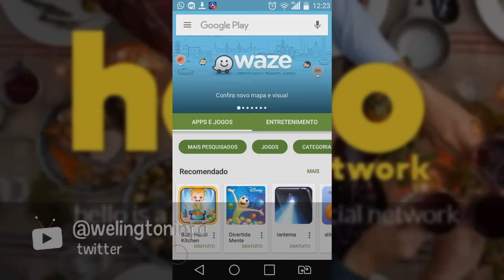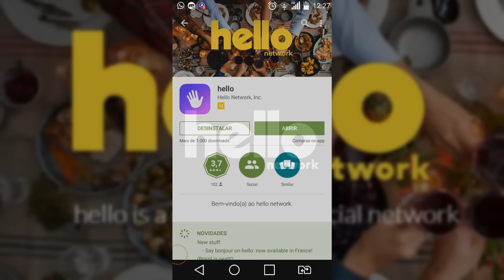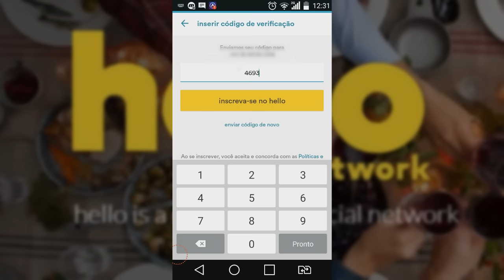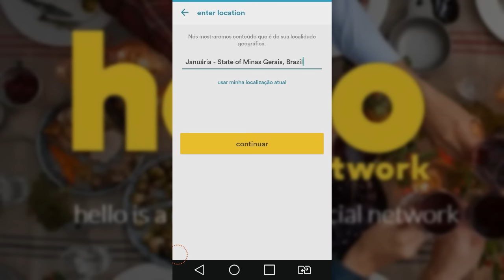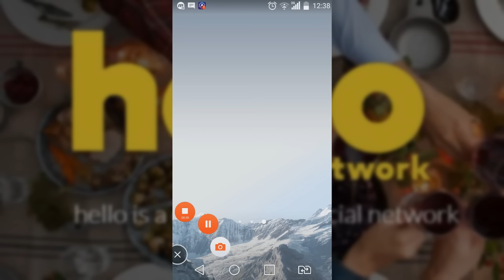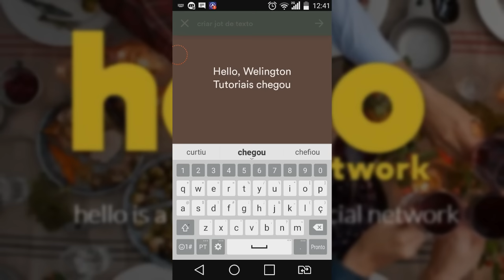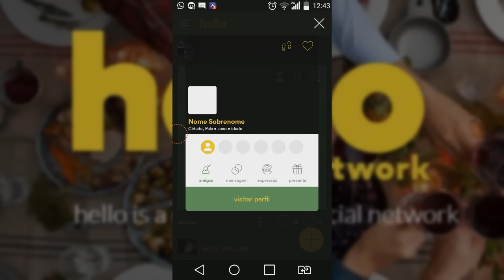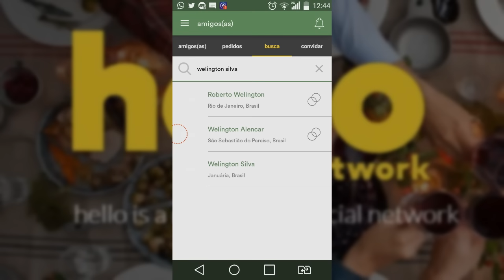Como instalar e usar o Hello Network, novo Orkut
Foi lançada hoje o Hello Network a nova rede social que é do mesmo criador do Orkut. Veja como instalar e as primeiras impressões da nova rede social.